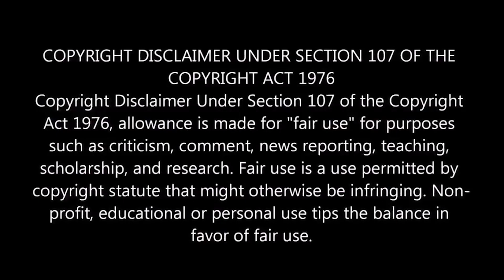চোর এবং পুলিশের কারবার দেখে আমিতো পুরাই অবাগ। বাংলা ফানি কার্টুন ভিডিও ২০২৩।